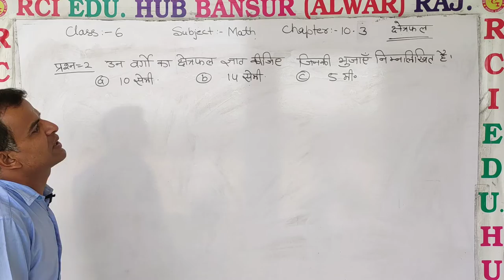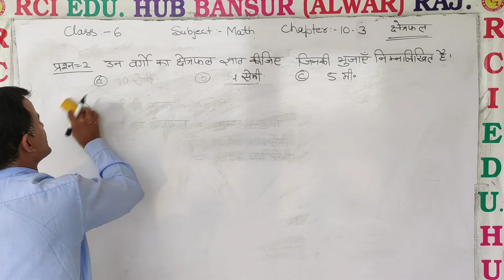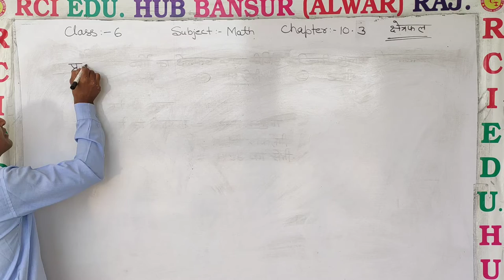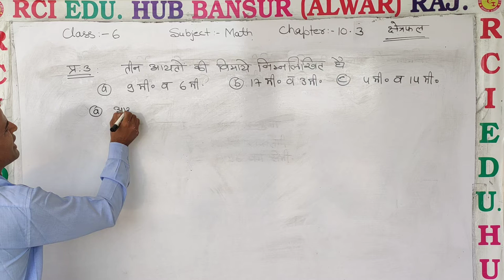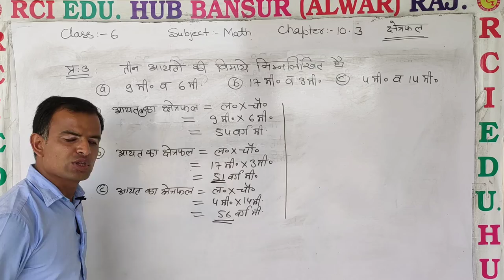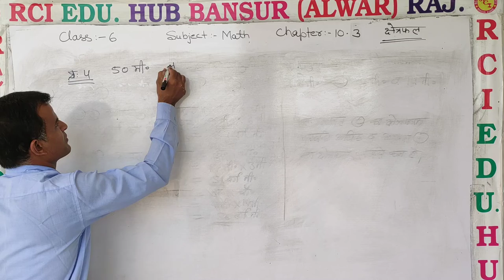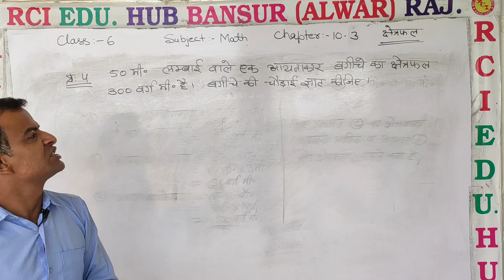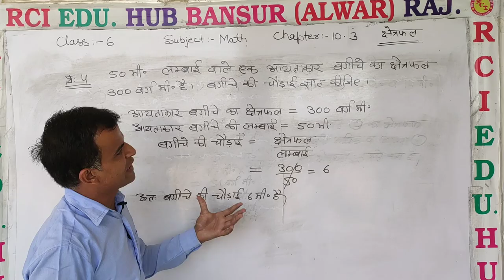Class 6 ch 10 3 क्षेत्रफल by Ashwini sir